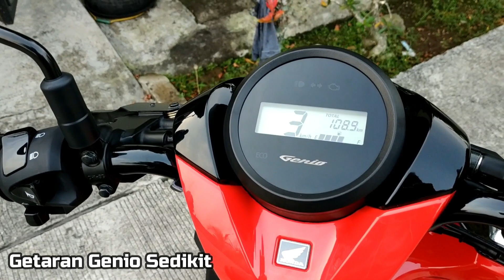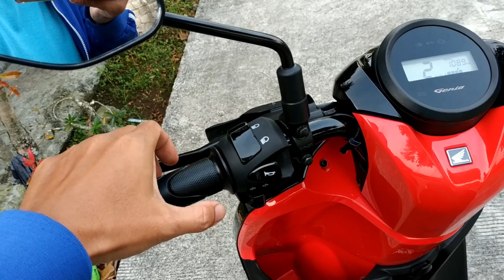Suara Mesin Honda Genio Di Pagi Hari dan Seberapa Kuat Getaran Motor Ini - Genio 2019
Halo Sobat Youtbe, Di Video Kali Ini Kita Akan Mendegarkan Suara Mesin Motor Genio Di Pagi Hari. Kemudian Kita Akan Mengecek Getaran Motor Ini